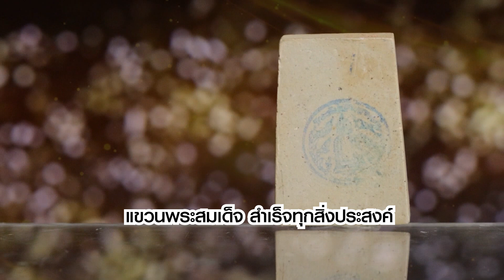MV Mall | พระสมเด็จวัดระฆัง รุ่นมี-เฮง-รวย ปี 2552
พระสมเด็จวัดระฆัง รุ่นมี-เฮง-รวย วัดระฆังโฆสิตาราม ปี 2552 โค้ดระฆังบริเวณในซุ้มด้านซ้ายขององค์พระ เป็นพระเนื้อผงวัดระฆังผสมพระกรุเก่า ผงเก่า ของสมเด็จวัดระฆังรุ่นแรกที่เป็น 1 ในพระชุดเบญจภาคี พระพุทธคุณสูง ในด้านบารมี เมตตามหานิยม เป็นที่ต้องการของนักสะสม